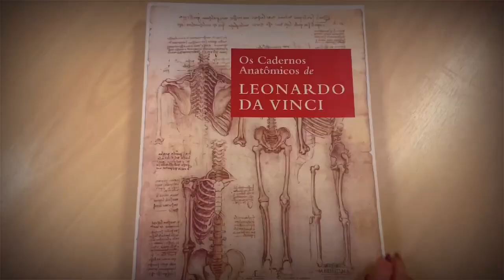É a Ales - Jon Fosse. Os mistérios dos fiordes noruegueses e histórias de conversão.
Resolvi conhecer o autor laureado com o prêmio Nobel de literatura desse ano. Um autor ex ateu, convertido ao catolicismo. Histórias de conversões sempre atiçam minha curiosidade e tive uma grata surpresa no meu primeiro contato com ele.

Plantando uma vida que eu tenha orgulho de ter vivido!

Lista de Desejos:

🎥 Vídeos gravados pelo IPhone 13 e editados pelo Kinemaster Premium assim como as músicas